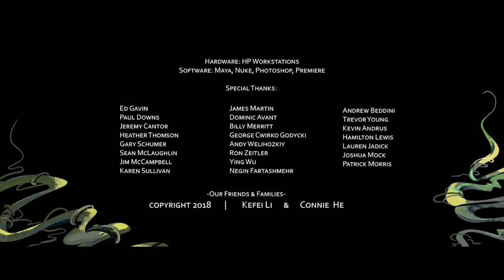Watermelon A Cautionary Tale